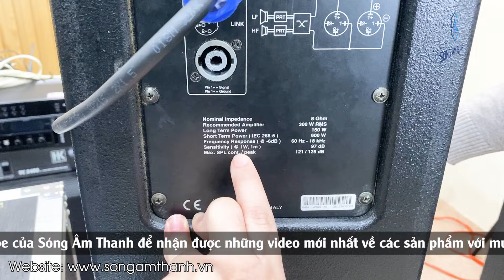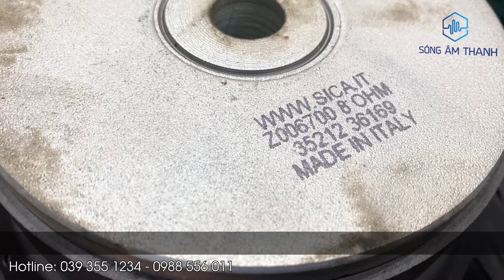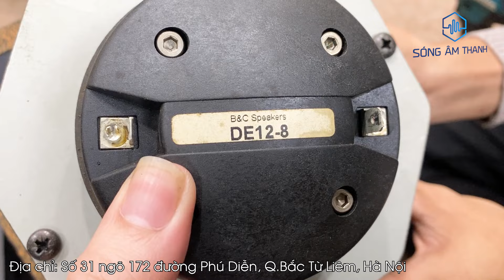Loa Bãi FBT Bass 25 Sản Xuất Italy - Driver Cực Sịn || Giá Tốt 1XTr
Loa FBT VERVE 110 Củ Bass Treble Cực Xịn Xò Made In Italy - 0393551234